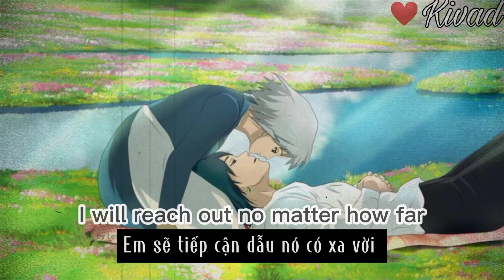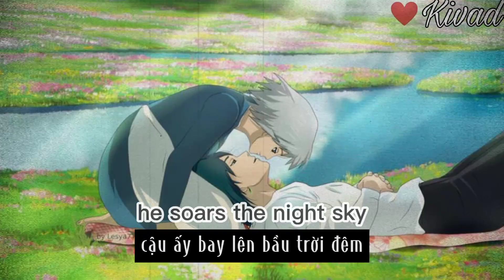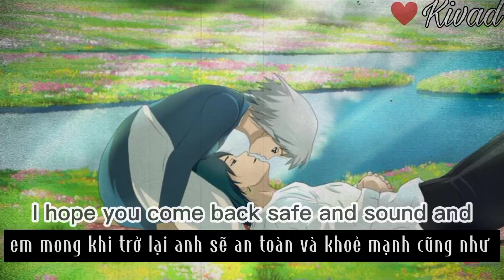| Lyrics+Vietsub l Howl's moving castle- Merry-Go-Round Life cover By KittyChamp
Lyrics :❤
When the dark night fills up with bright stars
I will reach out no matter how far
I will not give up
I know my boundaries, but
I know in my heart he’s out there.

(Break)

He is a boy who swallowed a star
and that poor boy lived on with no heart
he soars the night sky
fighting to protect me
and all of his friends
who await his way home.

And when he returns
the sights we will see
the land and sky is our home
with friends welcoming him from his own roam
he won’t be alone

We will live right up here
Howl’s moving castle
with your hand in my hand
we will dance to the end
and twirl the night away

and those scenes I made up in my mind
we will be having a grand old time
I hope you come back safe and sound and
we will be reunited again.